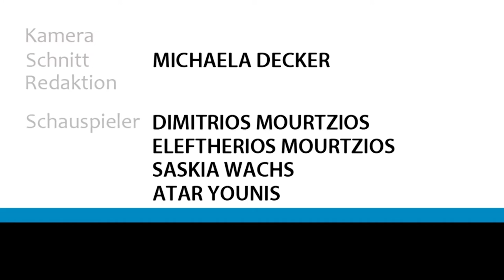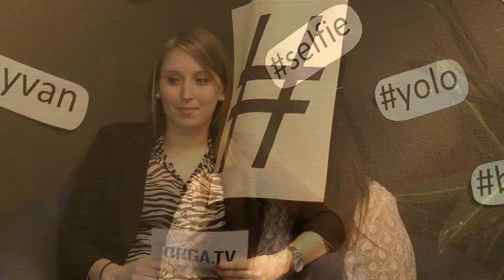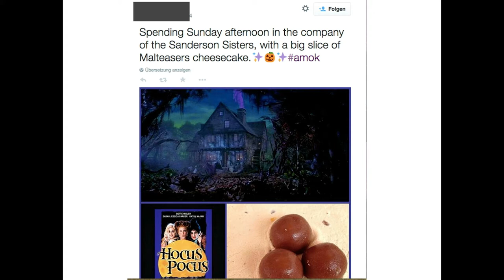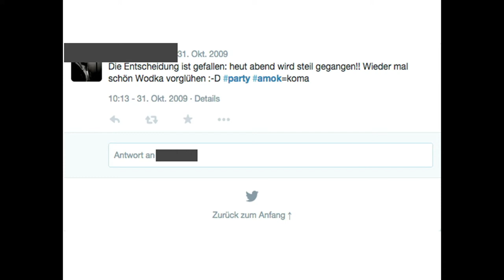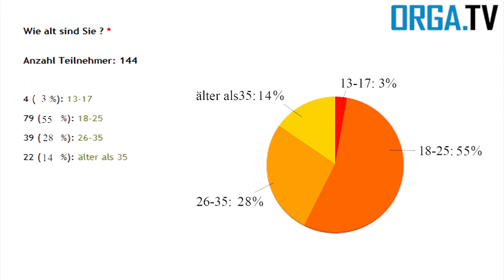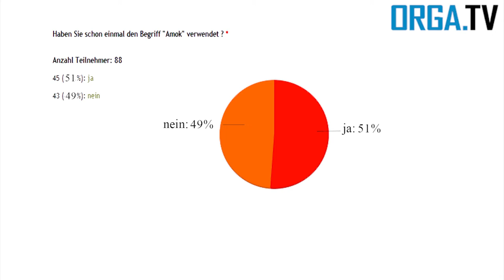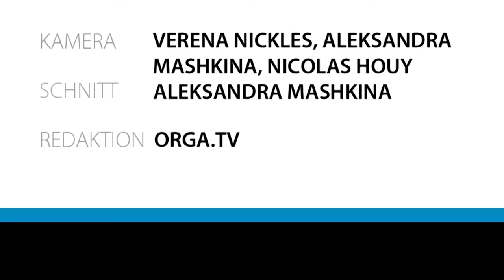Sendung vom 04.02.2015